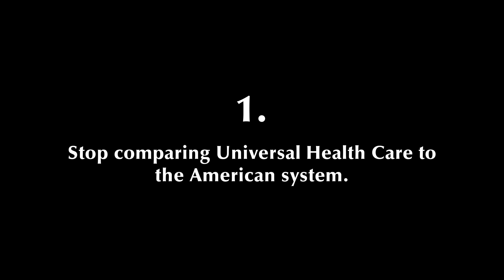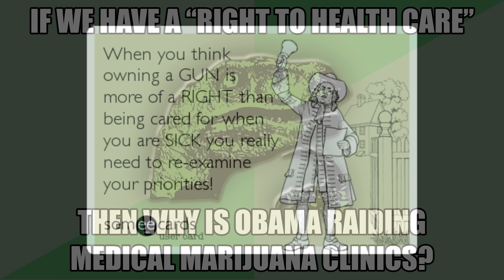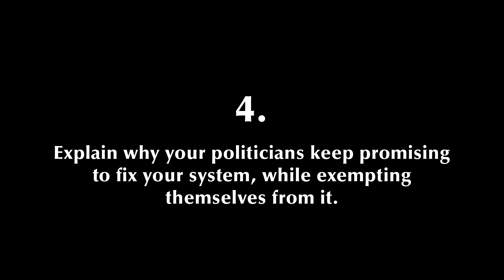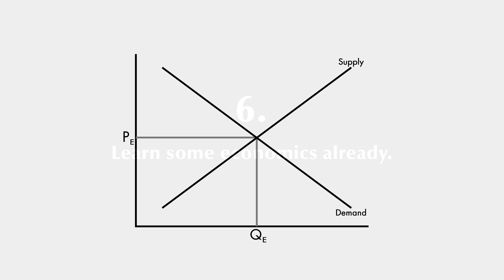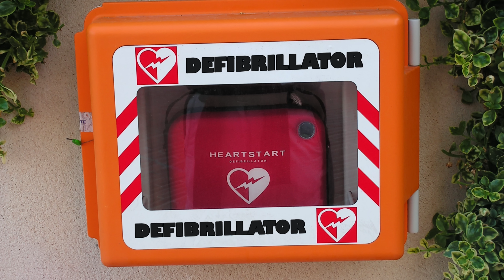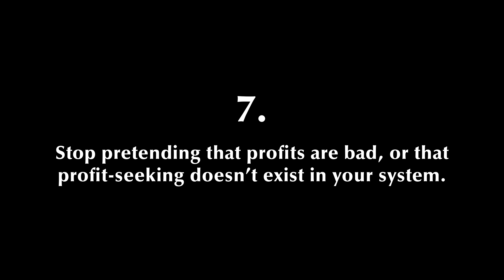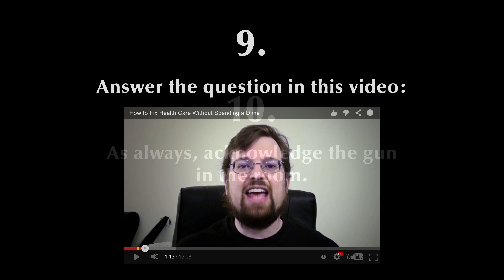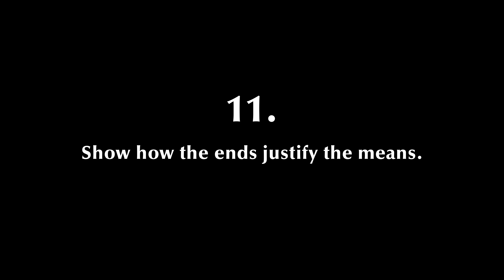How To Argue For Universal Health Care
Part of our How To Argue For Statism series. If you want to convince us that Universal Health Care is the way to go, here is a list of what you need to do, or avoid doing.

0:00 - Intro
0:44 - 1. Stop comparing Universal Health Care to the American system
2:27 - 2. Stop calling health care a "right"
7:04 - 3. Acknowledge the problems with Universal Health Care
10:00 - 4. Explain why your politicians keep promising to fix your system, while exempting themselves from it
12:28 - 5. Stop blaming others for those problems
13:41 - 6. Learn some economics already
19:54 - 7. Stop pretending that profits are bad, or that profit-seeking doesn't exist in your system
26:43 - 8. Either justify rationing, or come up with a solution for it
27:55 - 9. Answer the question in this video
20:22 - 10. As always, acknowledge the gun in the room
31:11 - 11. Show how the ends justify the means